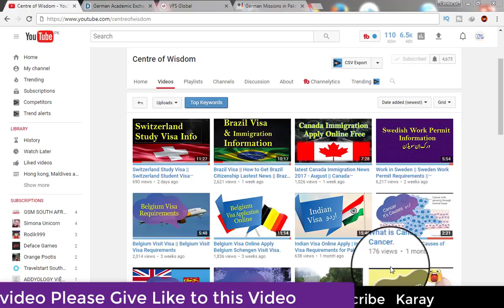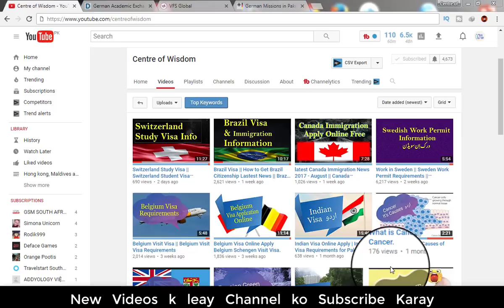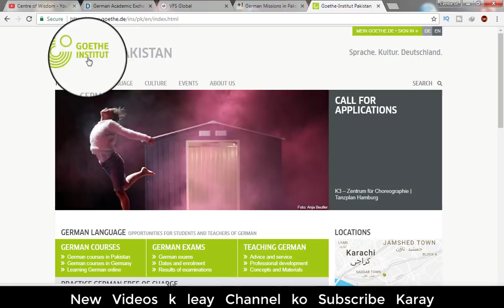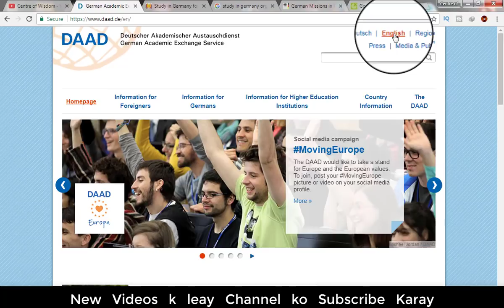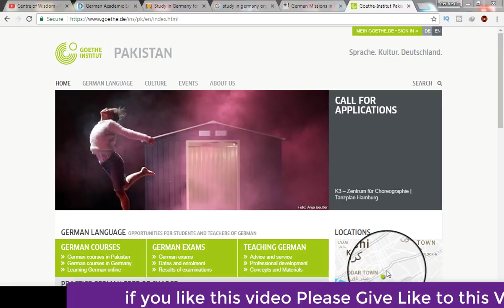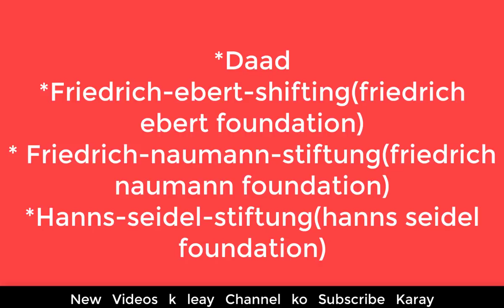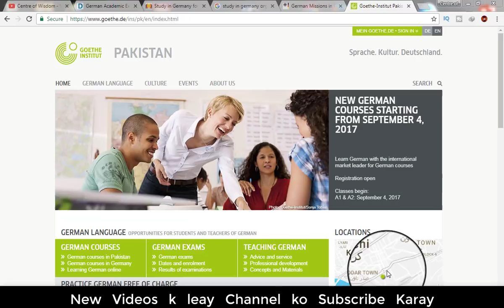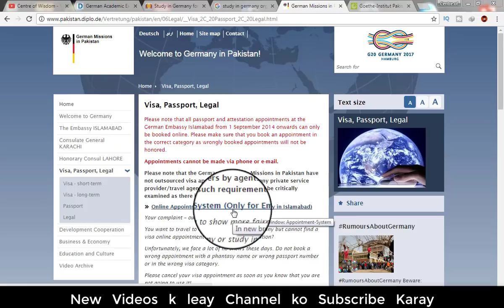How to apply Germany Student Visa without IELTS.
this video consists of complete details on Germany student Visa especially for international students who want to study in Germany.  complete process and requirements of germany student visa and expenses.
Germany offers scholarship to international students throught DAAD scholarship program,
International can get work permit after finishing study. if you want study abroad especially study in germany , this video will be helpfull for you to find top universities in germany.